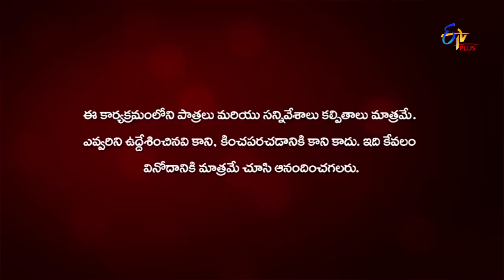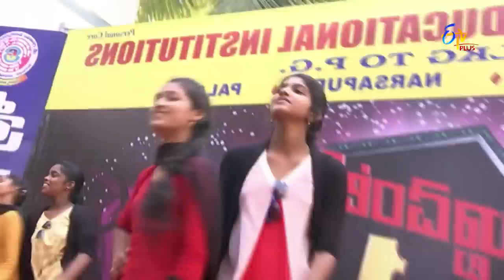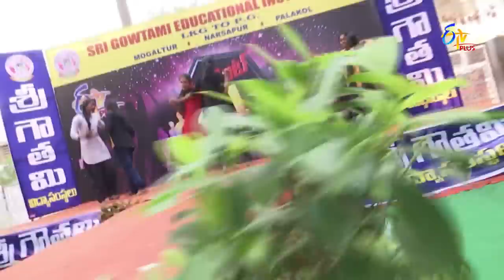Student No 1 | 25th April 2019 | Full Episode 134 | ETV Plus